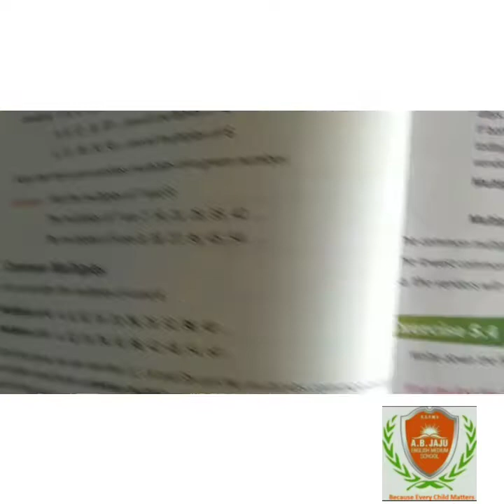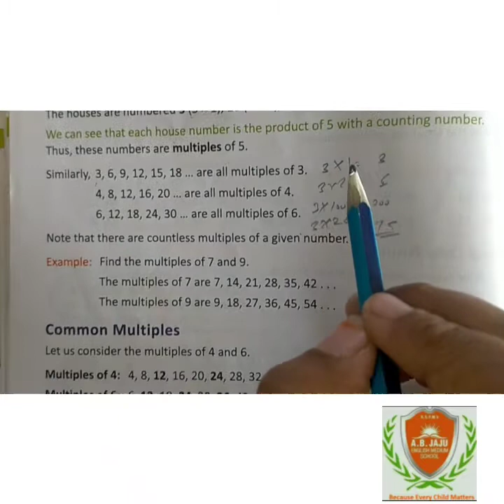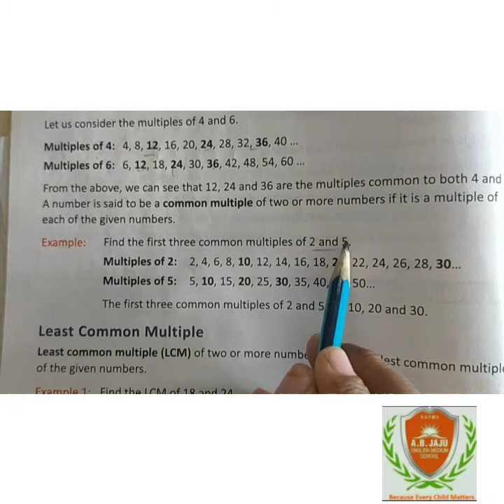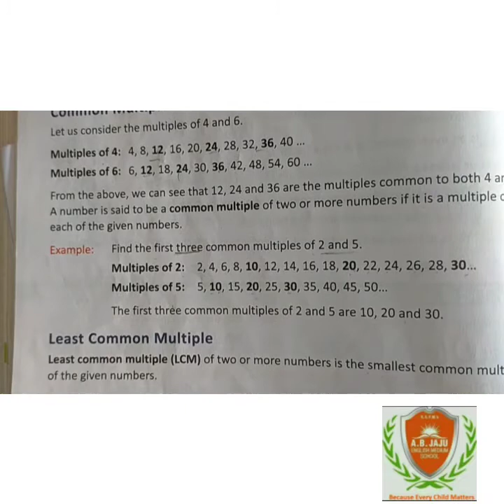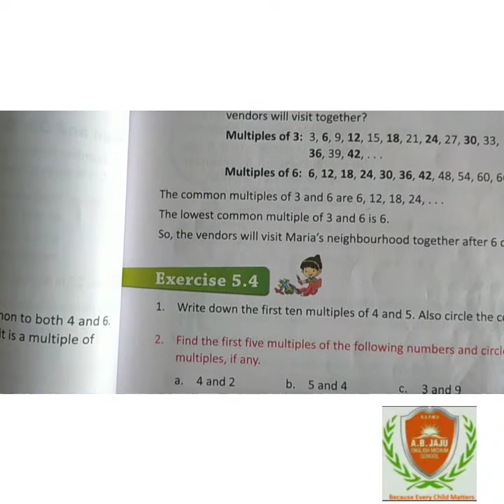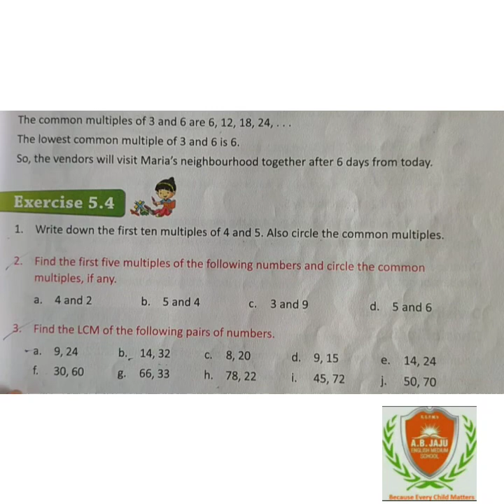Std 4th Maths Ch5 Part7 Multiples